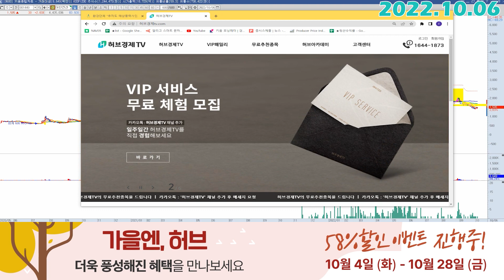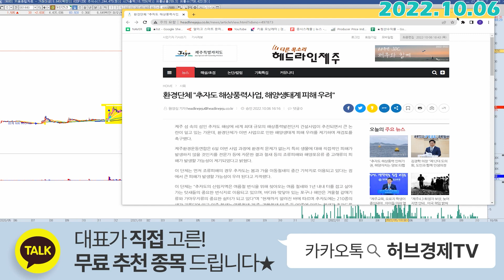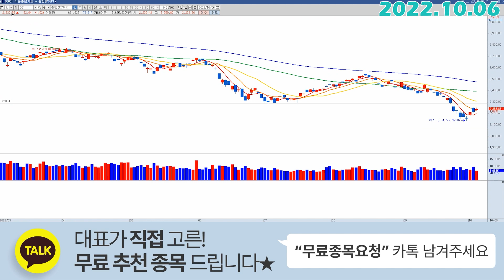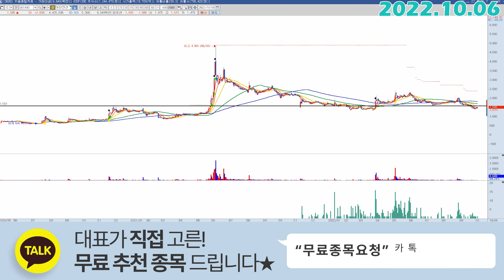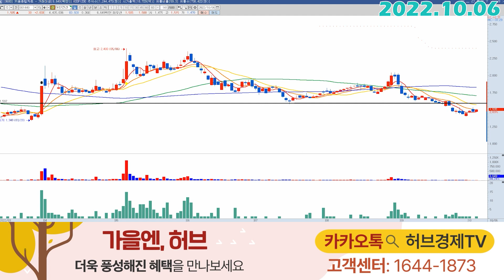대한전선 (001440) - 이 뉴스가 제일 강할겁니다